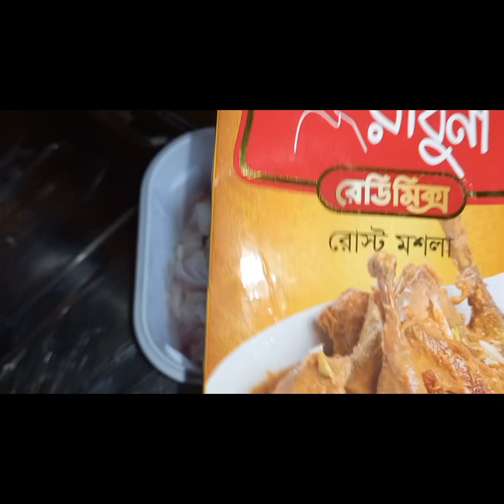আজ তুবার পাপার জন্য একটা সারপ্রাইজের আয়োজন করলাম!!তর জন্য জামাই পেলেট সাজালা!!